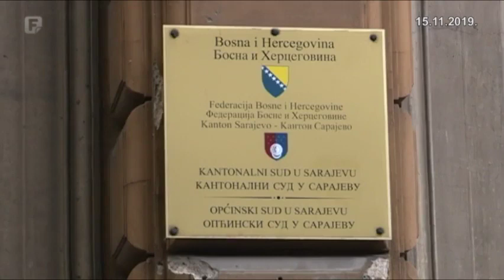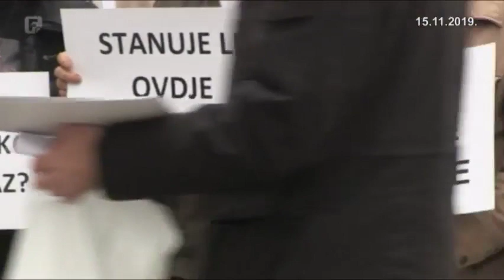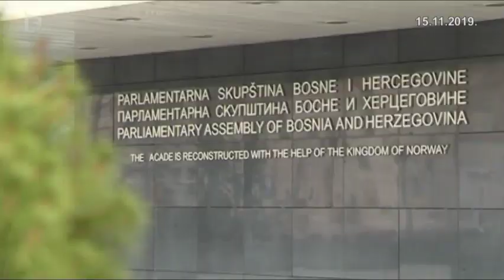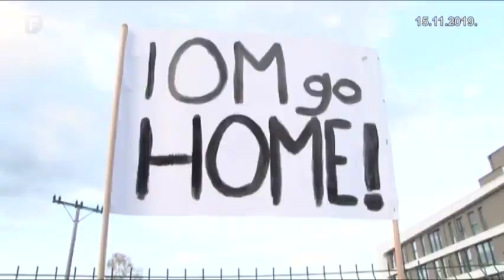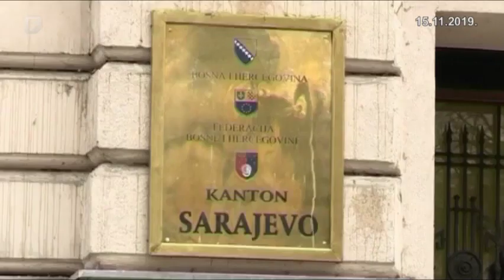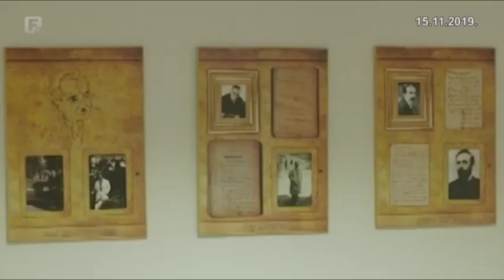Dnevnik 3 15.11.2019.